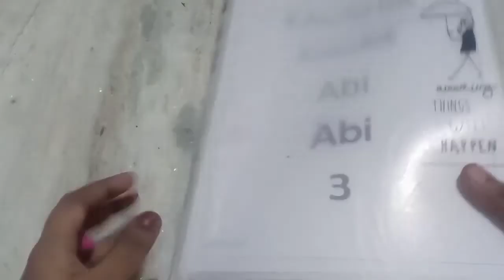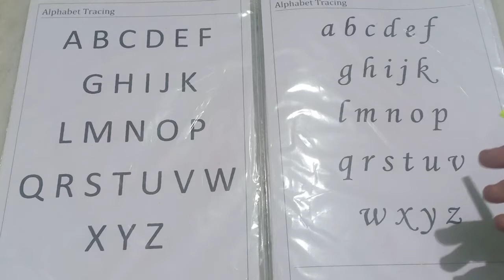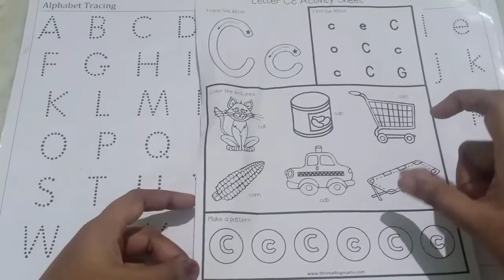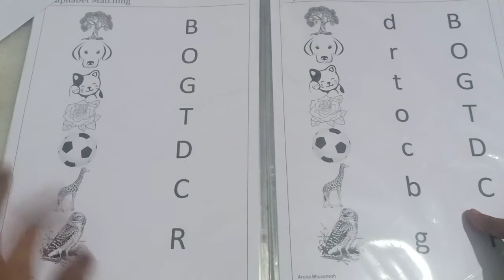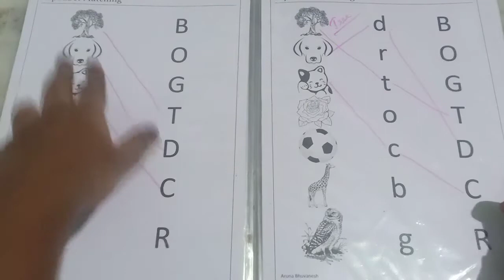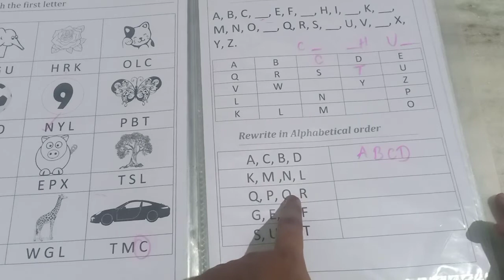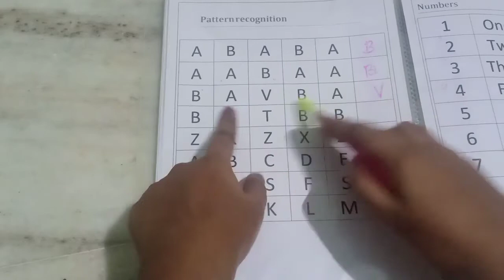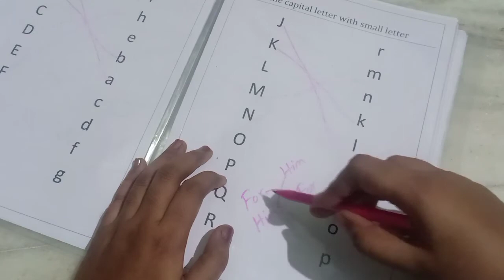தமிழில் English worksheet for 2 to 4 year old / Free Printable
Hi Friends,
Here I am sharing free printable worksheets for home schooling. During this rough times, all are looking for new ways to educate our kids. Worksheets are one of the best ways to do it as it doesn't need any screen to distract our kids from learning. I have created few worksheets for my 3 year old as some of the available ones are not suitable for our needs.

File (similar to the one i have)
Erasable marker
Sketch pens

From,
Aruna Bhuvanesh

Note: All Images, Pictures & music in the video belongs to the respected owners.